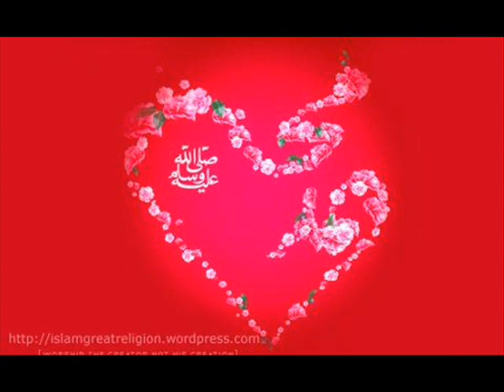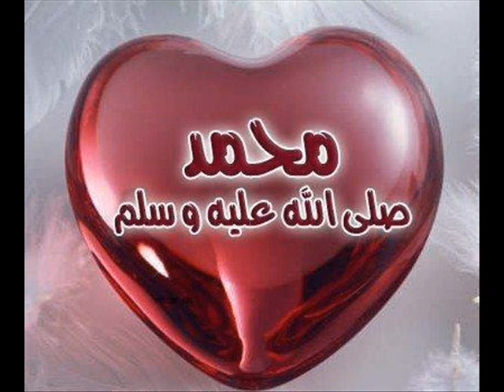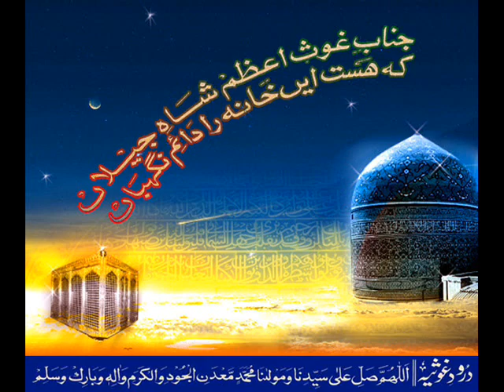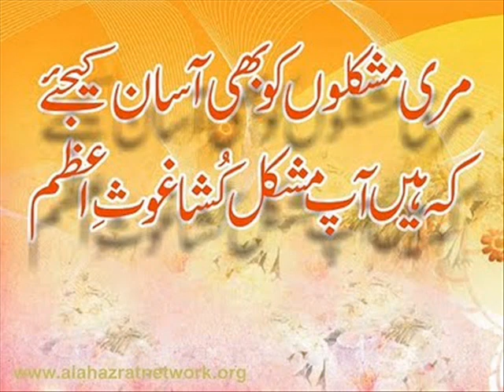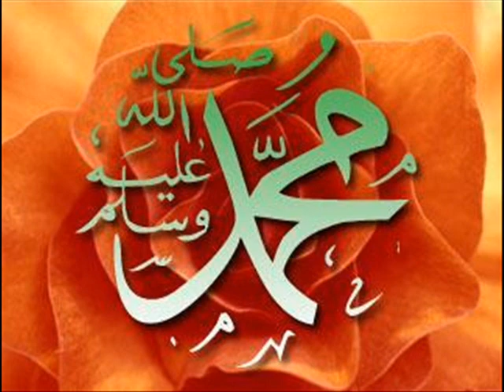Qasida Burda Sharif Meeran Waliyon k Imam | Allama Hafiz Bilal Qadri